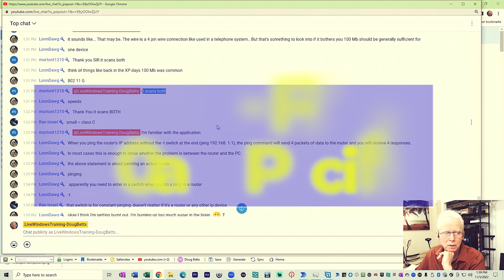How I Do Free Computer Support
You can request free Windows computer support by asking a question in the chat room during a live stream or in a zoom session.  I don't provide free computer support by email or in video comments but you can send an email requesting to arrange a live or recorded support session in exchange for helping me to provide useful video content on YouTube.

Currently (11/10/2022) I usually do live streams on M-F 9:00am Pacific time and Saturdays at 11:00am Pacific Time.

You can use to get to the current or next available live stream event.